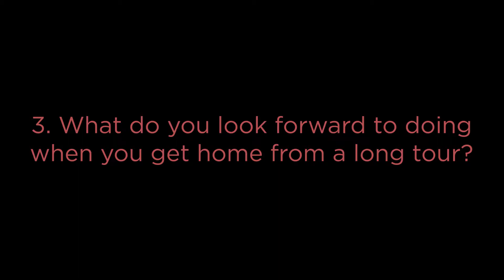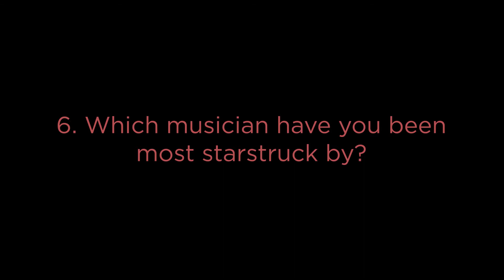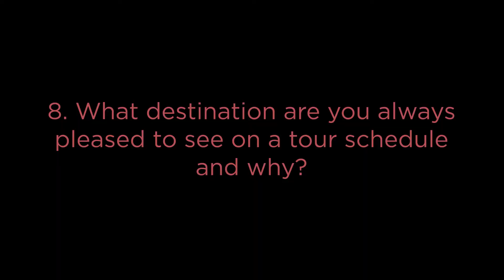Tea Break Ten - Rachel Ingleton, Sub-Principal Oboe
Get to know our Sub-Principal Oboe, Rachel Ingleton, in this rapid-fire interview.